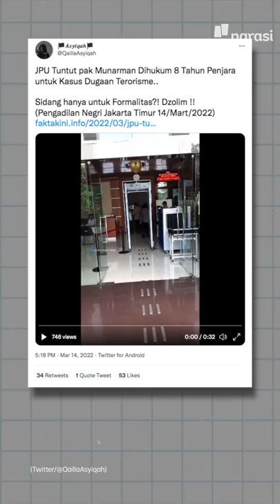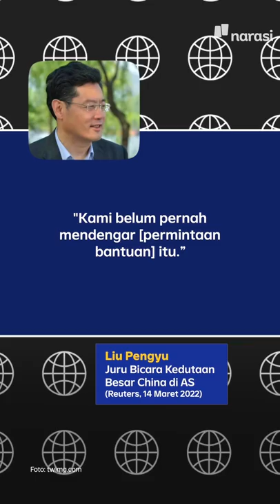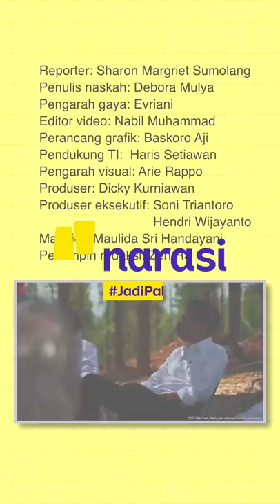RUSIA DIKABARKAN MINTA BANTUAN ALAT PERANG KE CHINA | Narasi Pagi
Sejumlah media melaporkan, Rusia minta dikirimin bantuan perabotan militer ke sekutu akrabnya, China. Peralatan militer ini kabarnya bakal digunain di palagan Ukraina vs Rusia. Kalo beneran terjadi, ini diramalkan bisa bikin poros Moskow-Beijing semakin akrab.

(Narasi)